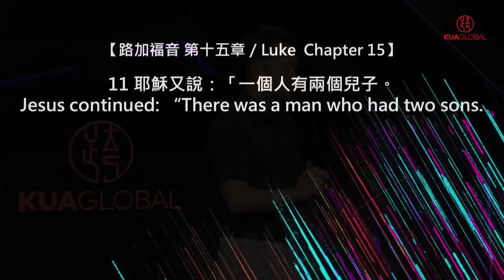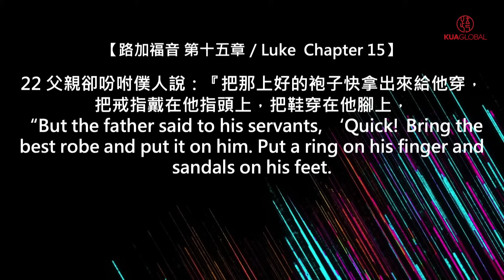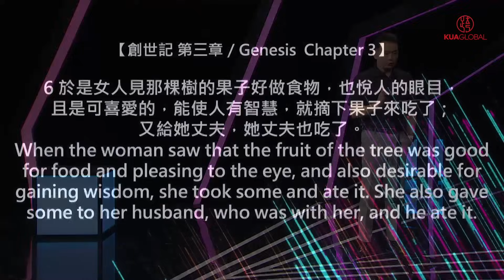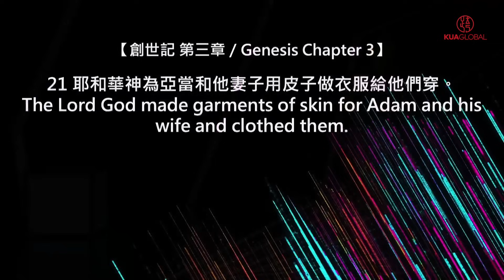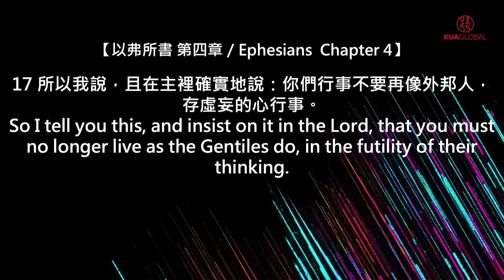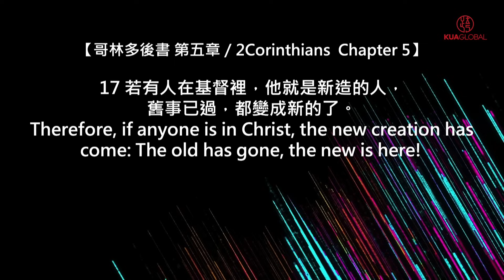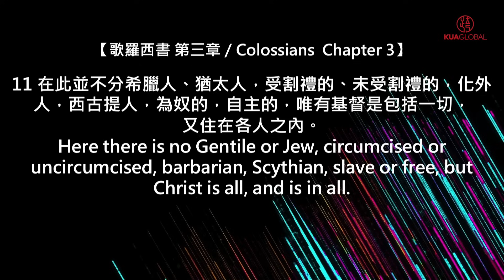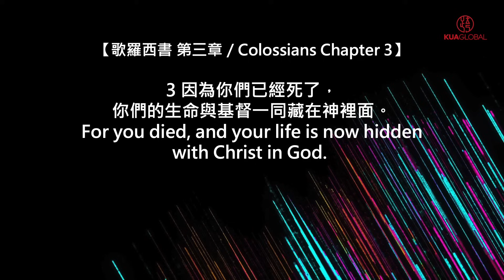【穿上最好的衣服！ — Please Put On Your Best】黃國倫牧師 Pastor Gordon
信息：穿上最好的衣服！Please Put On Your Best

講員：黃國倫牧師 Pastor Gordon

你的衣櫃裡有幾件衣服呢？

有的人衣櫃放了上百件的衣服，有的人則是簡單幾件輪流，夠穿就好。

聖經告訴我們：「若有人在基督裡，他就是新造的人！」

跟隨耶穌使我們的生命煥然一新，就如有一件親手打造最美好的衣服要無償送給你，這一生不論什麼場合都能將它穿上，而它永遠會是那最新、最有價值的，你決定要來領取了嗎？

路加福音 15：11 - 32
創世紀 3：6 - 11
創世紀 3：21
加拉太書 3：26 - 29
以弗所書 4：17 - 24
哥林多後書 5：17
歌羅西書 3：5 - 11
歌羅西書 3：1 - 4

節錄於 2023/7/2 KUA GLOBAL 跨越 主日直播

★ 如果你有受到跨越平台的屬靈造就、服事得幫助，歡迎奉獻支持我們的事工！

///黃國倫牧師著作《上帝敲敲話：365天靈修日程》///
☞上帝又來向你敲門了，你想好要怎麼回應了嗎？

同步推薦 康麥克牧師 相關書籍：
1.《啟動超自然》